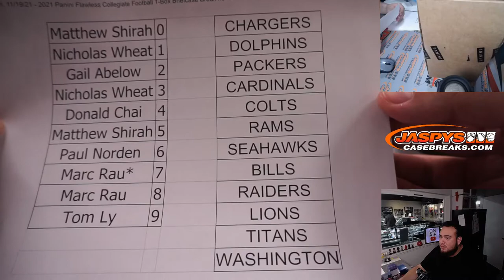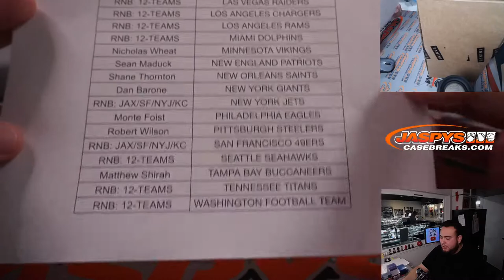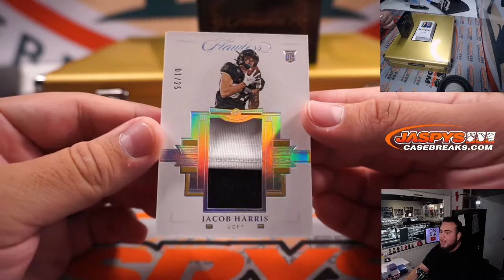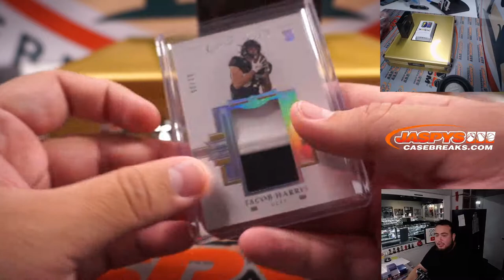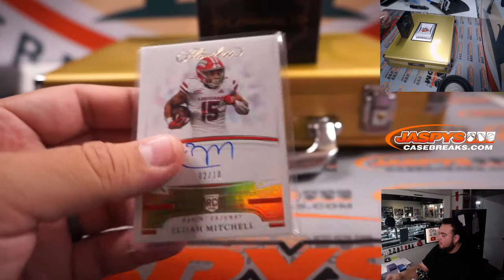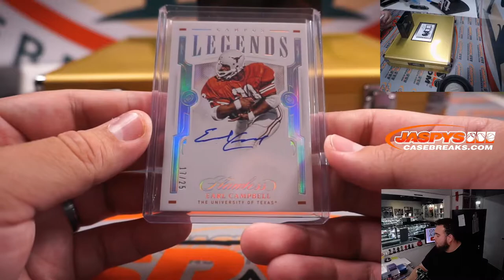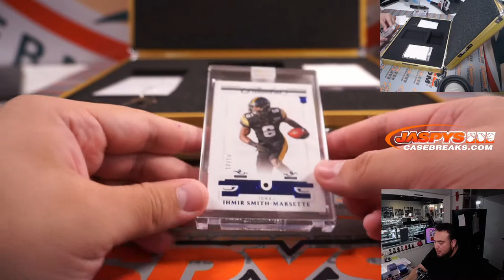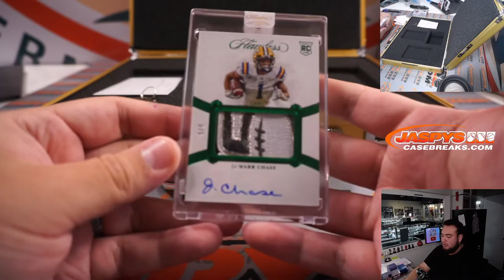Fri. 11/19/21 - 2021 Panini Flawless Collegiate Football 1-Box Briefcase Break #5 *PYT*